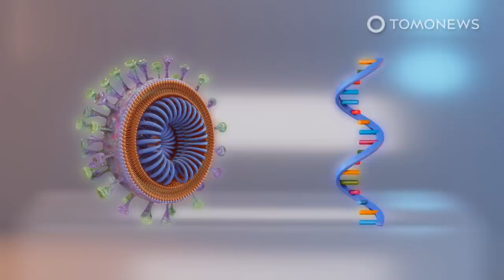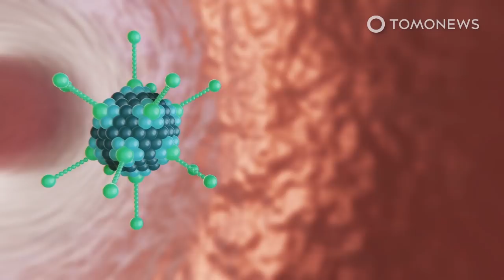Moderna’s COVID Vaccine Shows Promise in Early Trial: Study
CHICAGO — U.S. biotech firm Moderna’s coronavirus vaccine has successfully triggered an immune response in all volunteers against COVID-19 during preliminary testing, according to a study in the New England Journal of Medicine.

SOURCES: The New England Journal of Medicine, Moderna, Stat News